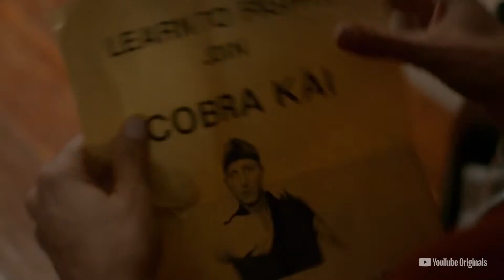Kobra kai | Karate kid 2 | kobra kai seasons 01 | sinhalareview | jaanush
One of the best and kids favourite karate movie. Kobra kai